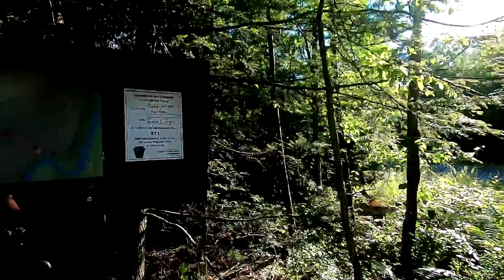Where is Andry?! The Hike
Biking and hiking to a beautiful waterfall!

Hope you enjoy this crazy adventure!